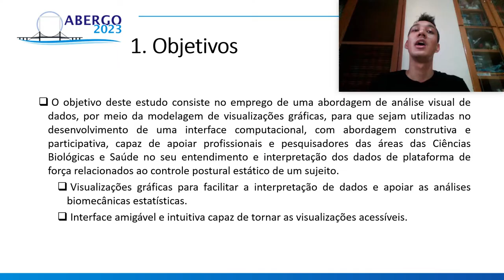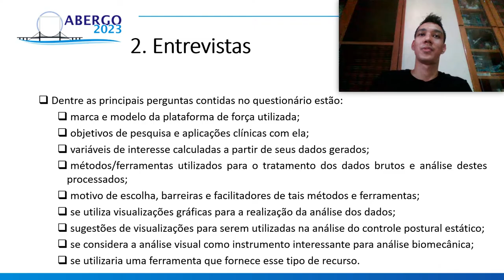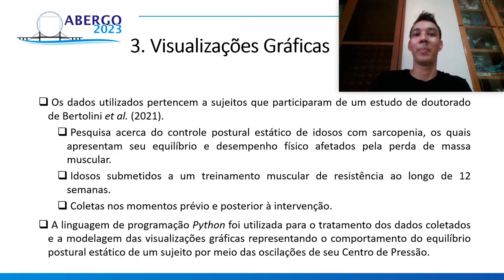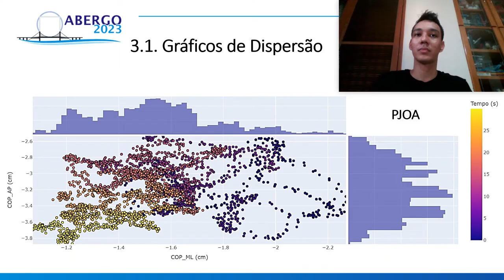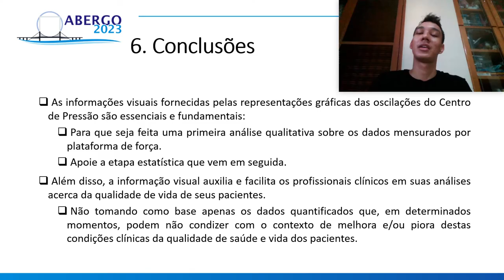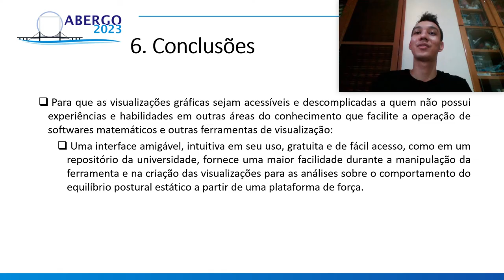A ERGONOMIA CONSTRUTIVA COMO FERRAMENTA NA INTERFACE PARTICIPATIVA DA MODELAGEM DE VISUALIZAÇÃO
A ERGONOMIA CONSTRUTIVA COMO FERRAMENTA NA INTERFACE PARTICIPATIVA DA MODELAGEM DE VISUALIZAÇÃO GRÁFICA DE POSTURAS E GESTOS